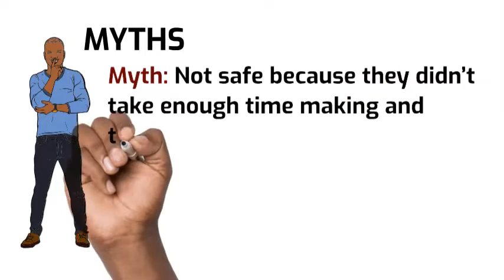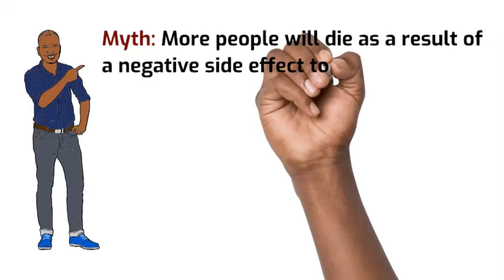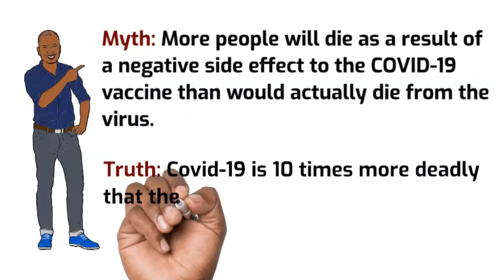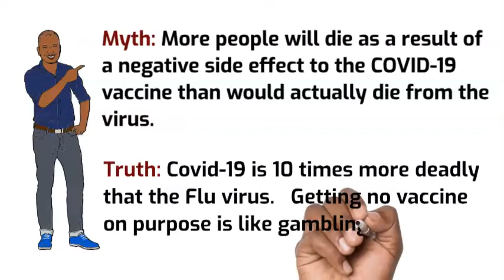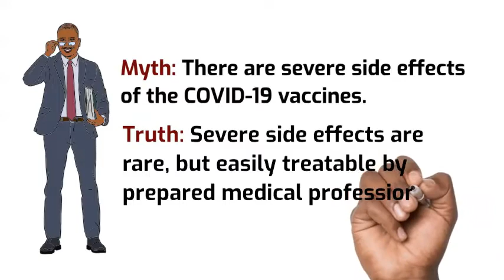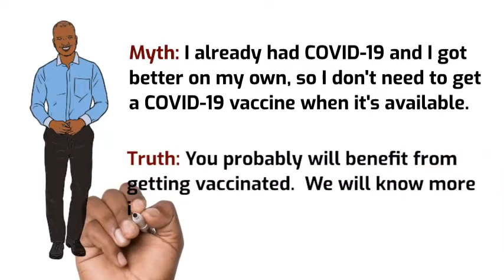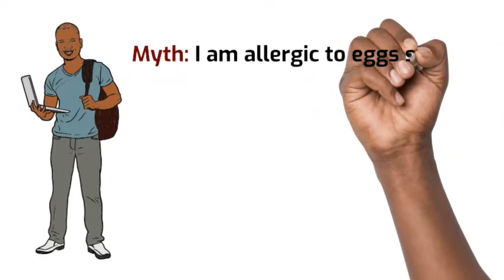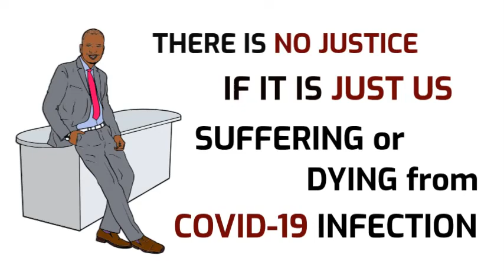Busting COVID-19 Vaccine Myths by Dr. Walter Clark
Dismantling COVID-19 Vaccine Myths.   COVID-19 vaccination is our best shot at getting back to NORMAL.